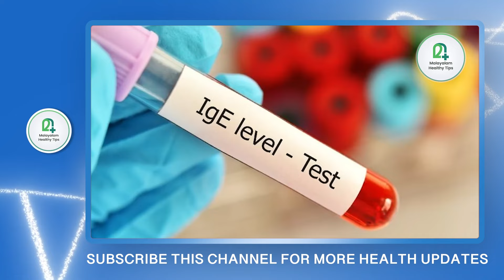ശരീരത്തിൽ ഉണ്ടാകുന്ന ചൊറിച്ചിൽ മാറ്റാൻ ഈ വിറ്റാമിൻ എടുത്താൽ മതി| മാറാത്ത അലർജി പൂർണ്ണമായും മാറ്റാം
Dr Bibin Jose MBBS,MD,(Pulmonology) FCCP(USA)
Dip.Diabetes (Boston) PGDC Cardiology (UK)
M.Phil(De-Addiction, Family & Child Psy,) Ph.D
Scholar(Neuro-Psy-Diabetes)